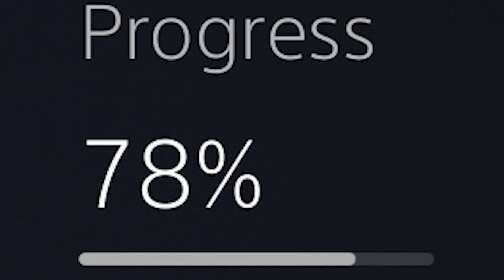The Guardians of the Galaxy Platinum NO ONE Talked About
Platinum For Guardians of the Galaxy Is Pure Fun!

Thank you for the support and God bless.